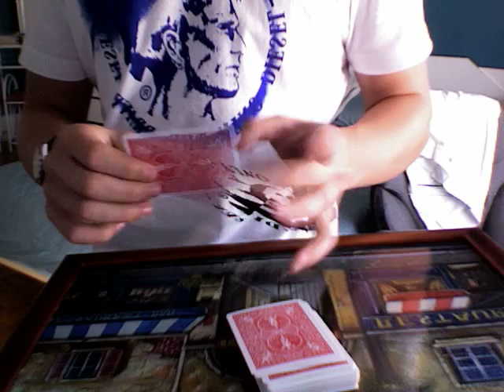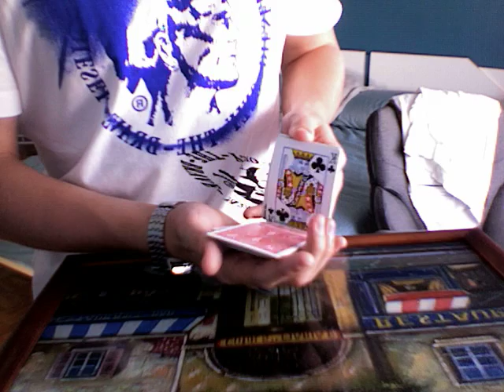Another card trick! - MagicGuy05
I dont know how this is called...I dont even know if it has a name...